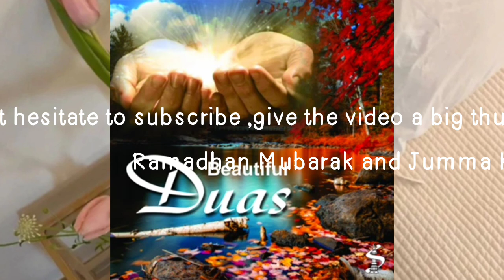Ramadhan Mubarak 2022 Duas/Supplications Special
This video is on supplications for you and family during this special month of Ramadhan
I wish all my friends and family Ramadhan Mubarak and Saum Maqbul